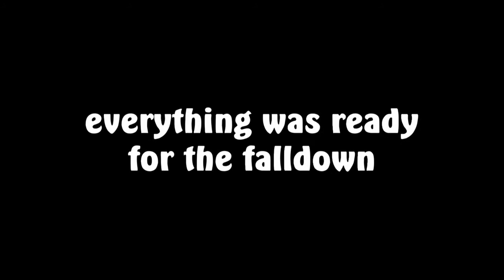500,000 Domino Fail! Hilarious Reaction!